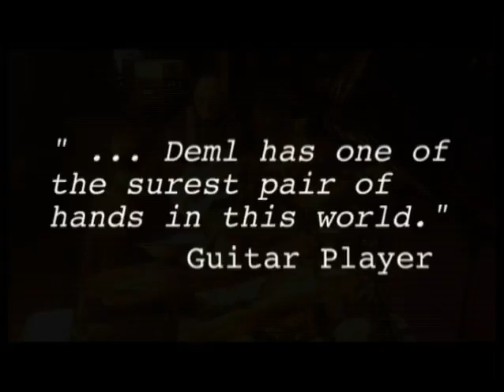Marcus Deml & Errorhead EPK (HQ)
Marcus Deml presents Errorhead